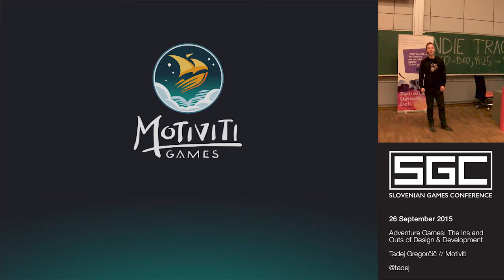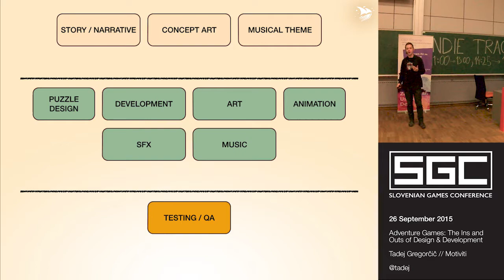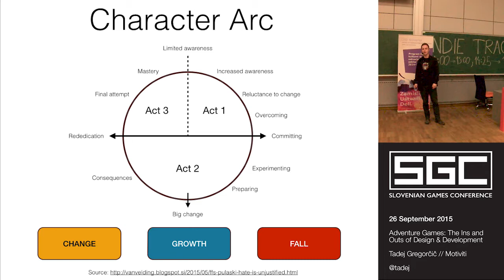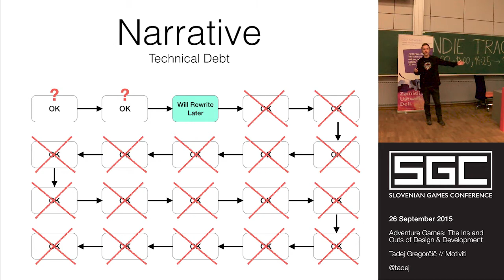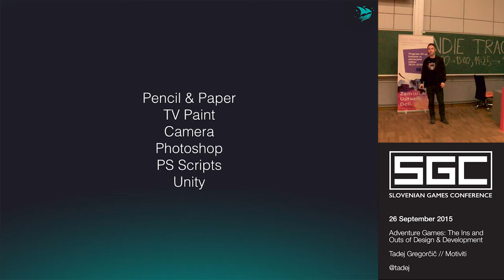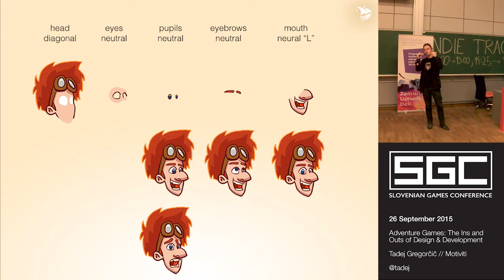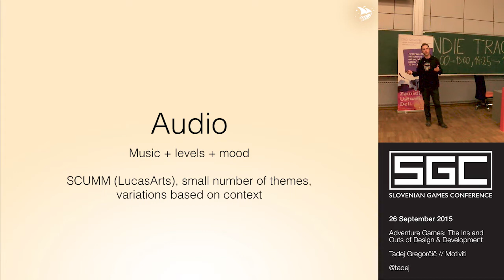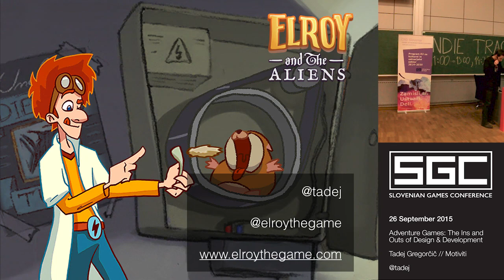Tadej Gregorcic: Adventure Games – Ins and Outs of Design and Development (Lessons Learned)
Slovenian Games Conference 2015 Talk.
Lessons learned during the development of point and click adventure game Elroy and the Aliens.